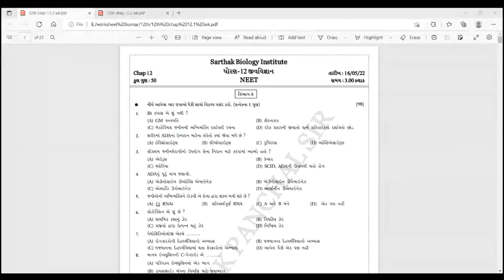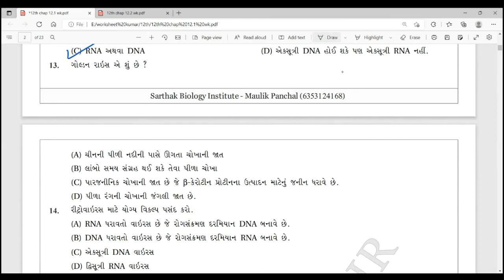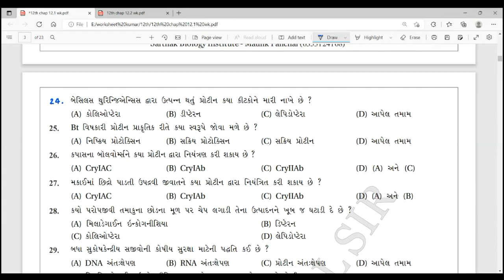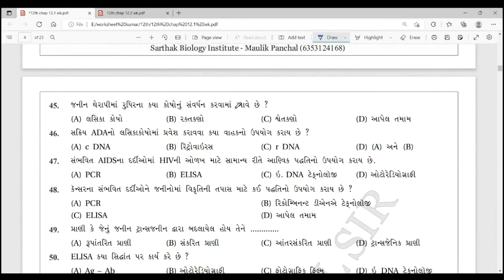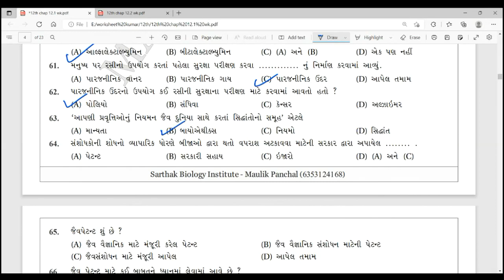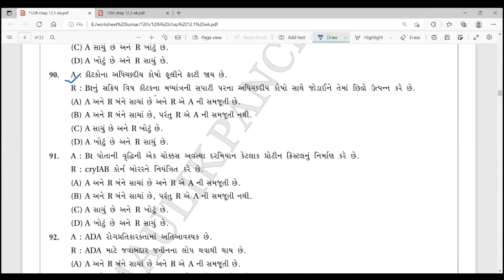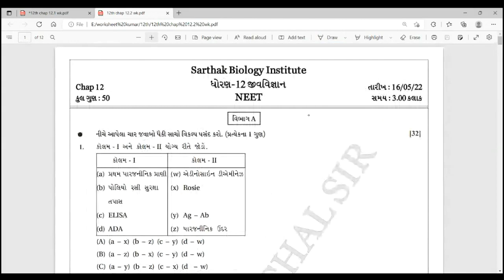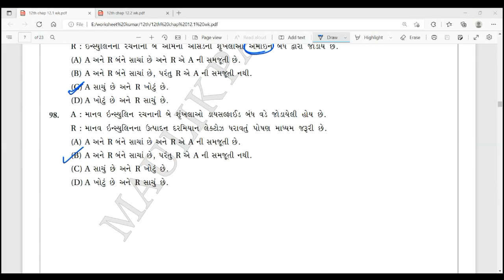12th chap 12 Mcqs || NEET || By Maulik Panchal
Let's Crack NEET & Get 340+ Marks In Biology 🏹🎯🩺

Lecture ની pdf (Mcqs) મેળવવા માટે અત્યારે જ Play store માંથી Application Download કરો..

Hurry up students.. !

BY MAULIK PANCHAL